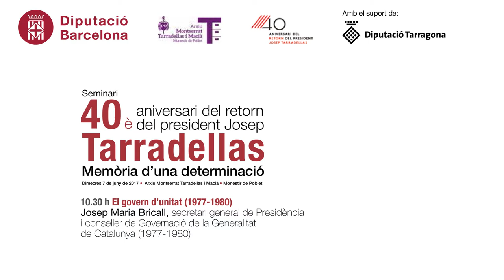El govern d’unitat, Josep Maria Bricall: Seminari 40è aniversari del retorn Josep Tarradellas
10.30 h El govern d’unitat (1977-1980)
Josep Maria Bricall, secretari general de Presidència i conseller de Governació de la Generalitat de Catalunya (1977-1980)